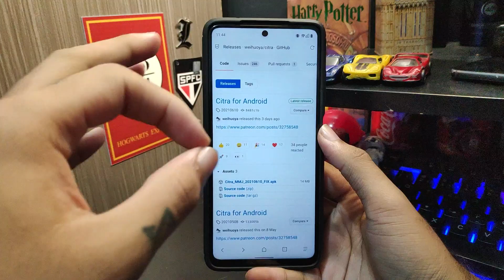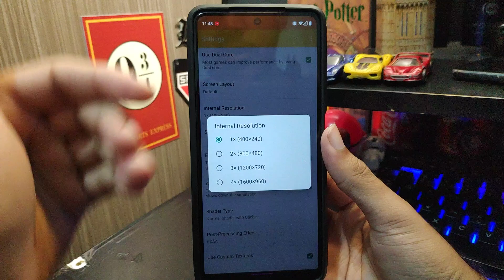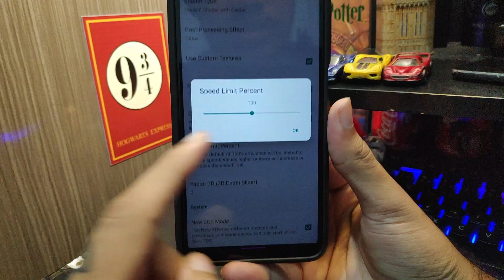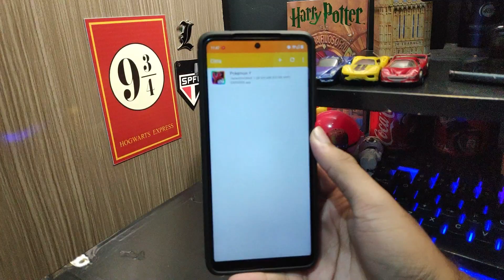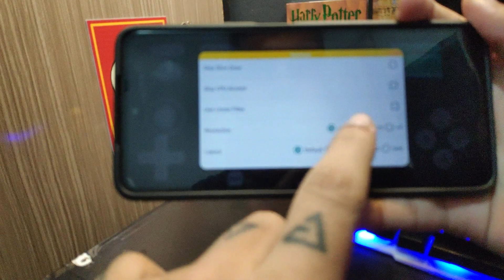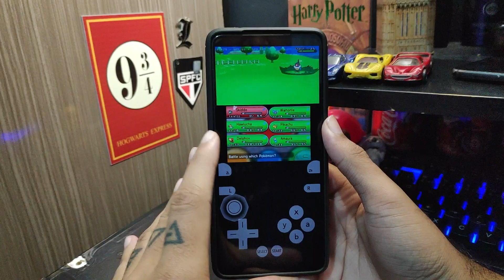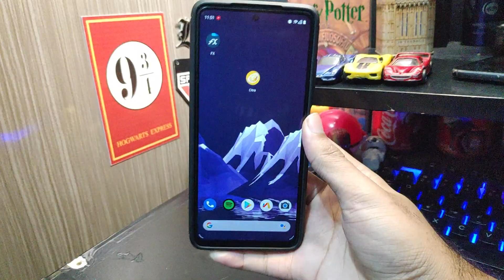NOVO CITRA MMJ com MELHORIA DE PERFORMANCE E MENOR CONSUMO DE RAM! | Citra MMJ 20210610 FIX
CITRA MMJ COM FPS MELHORADO E MENOS RAM CONSUMIDA!